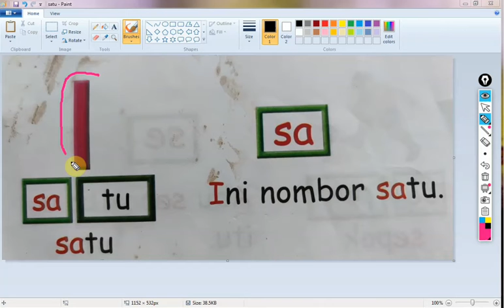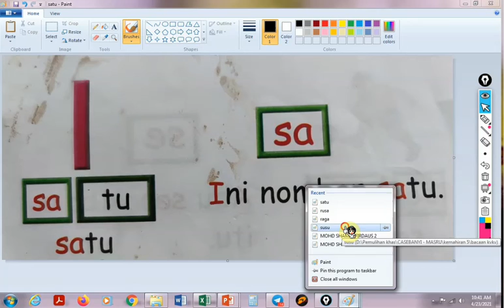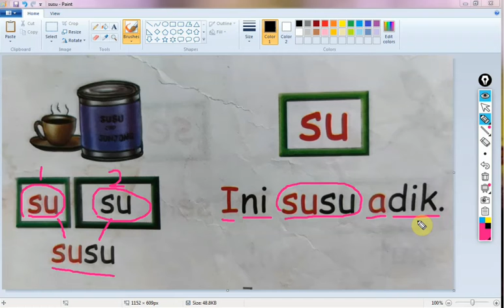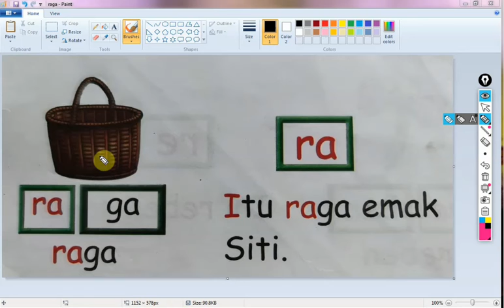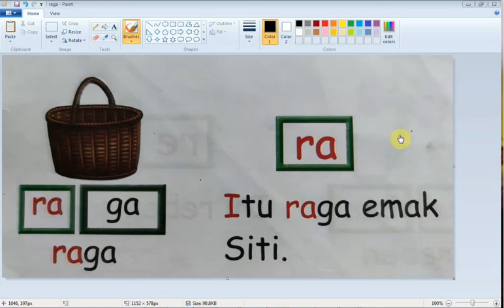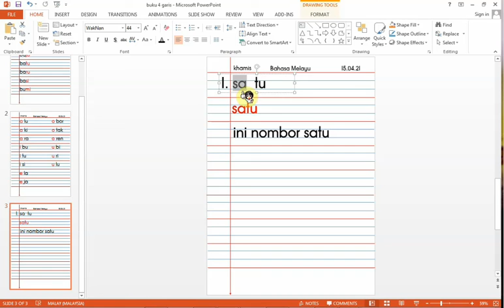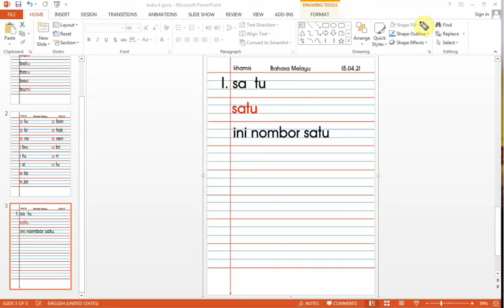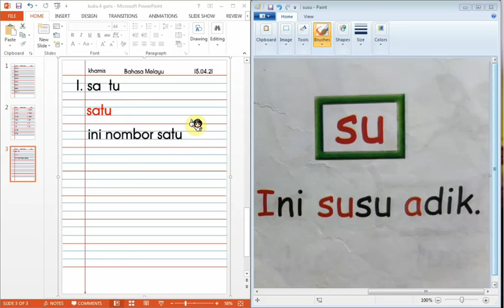membaca bacalah sayang satu susu raga rusa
jom membaca